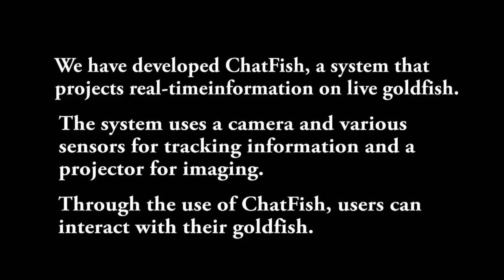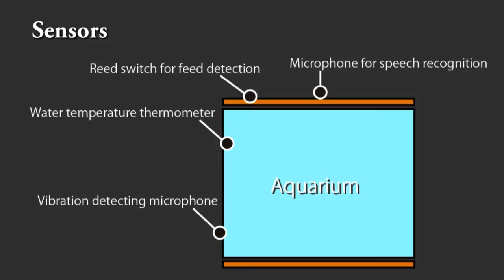ChatFish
この作品は，フランスで行われた「Laval Virtual ReVolution 2013」採択され，2013年3月20日から24日の5日間デモ展示を行いました．

This work was accepted and demonstrated in Laval Virtual ReVolution 2013 held in France
from 20th to 24th on March in 2013.